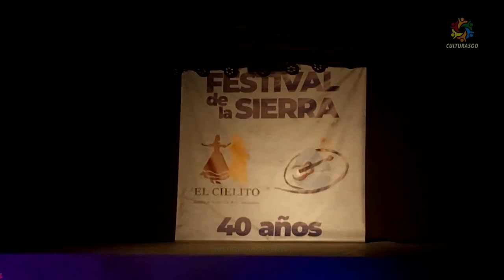Exequiel Medina Solista de Malambo - Festival de la sierra 2024